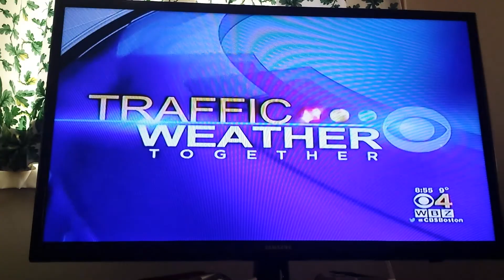February 15, 2016